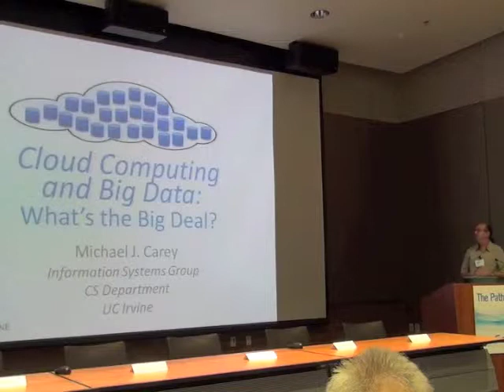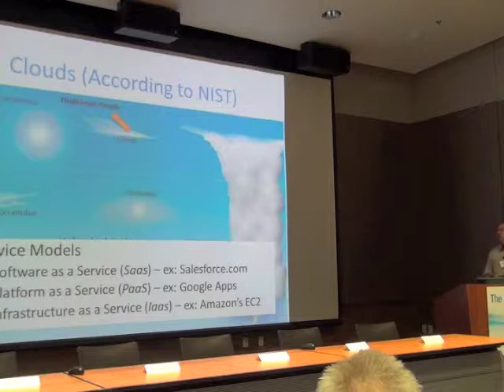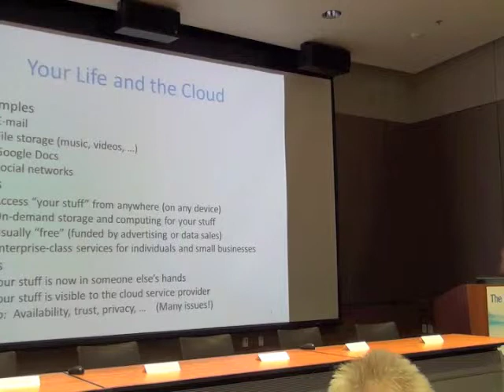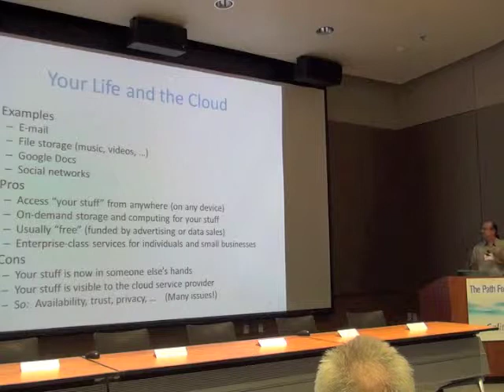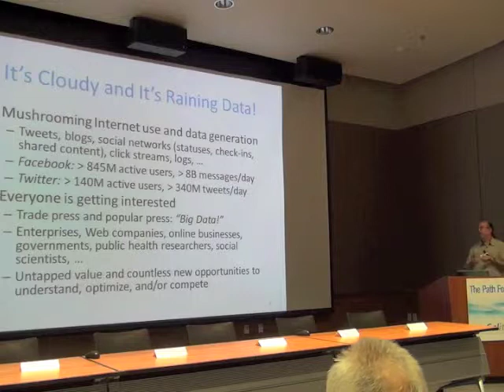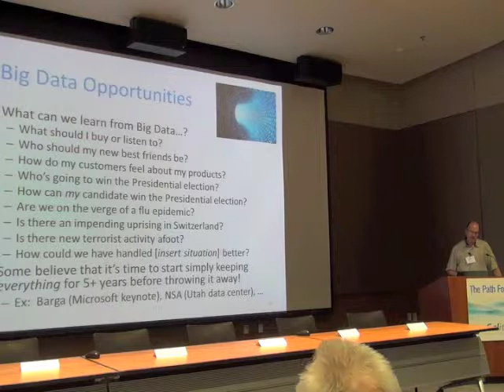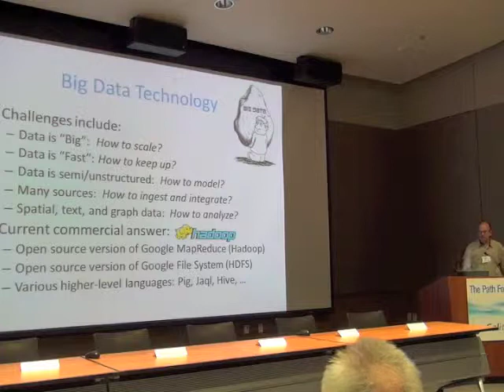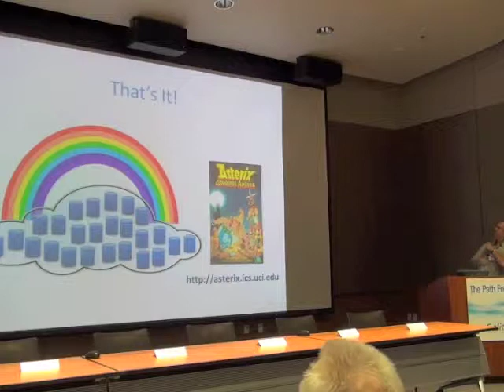Igniting Technology-Digitized: Life Transformed-Michael Carey.mp4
15th semiannual Igniting Technology event: computer sciences professor Michael Carey discusses cloud computing and big data.